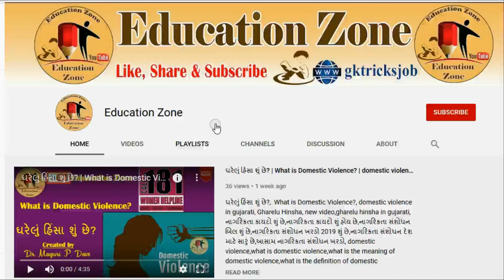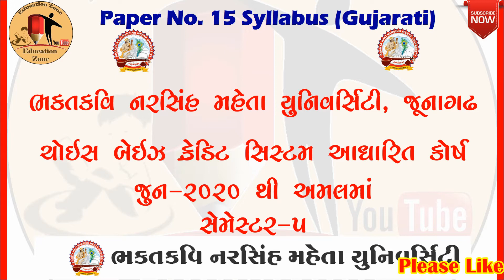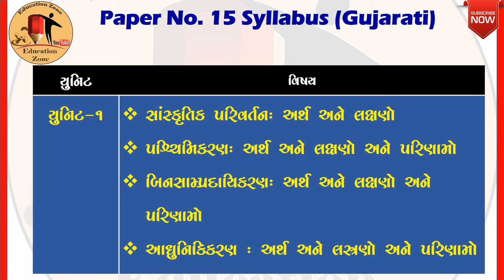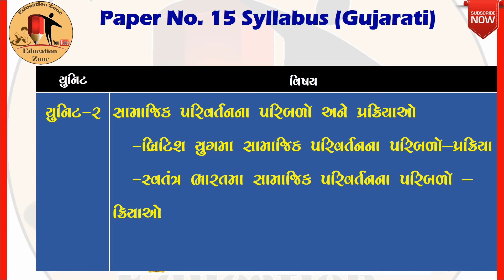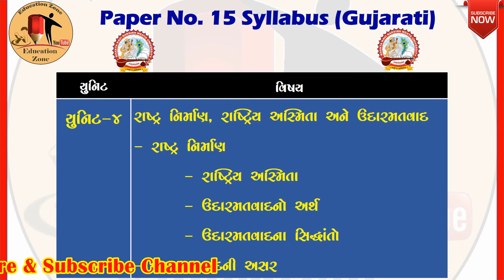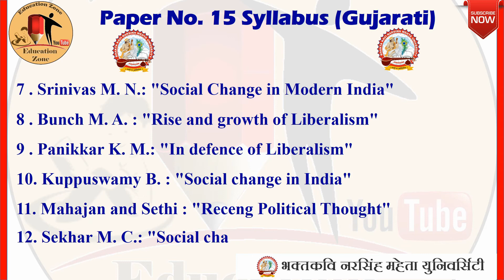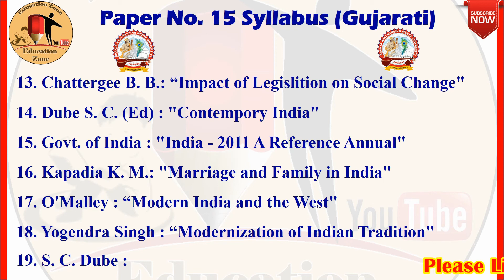B.A. Sociology Sem-5 Paper No.15 Syllabus (Gujarati) | B.A. Sem V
Today Topic : B.A. Sociology Sem-5 Paper No. 15 Syllabus (Gujarati) | Sociology Syllabus | B.A. Sem V | syllabus | Education Zone